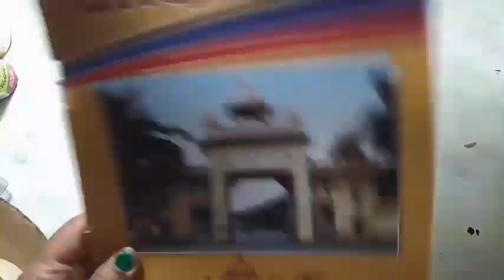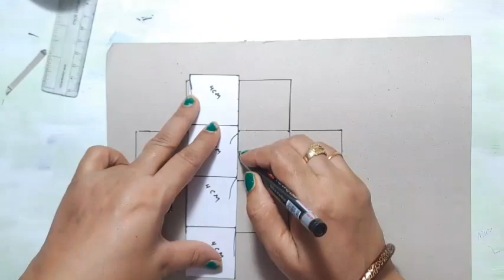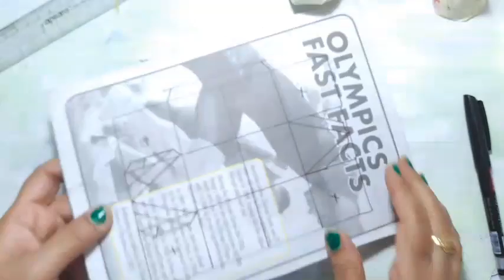3D shapes DIY |easy to make |class project